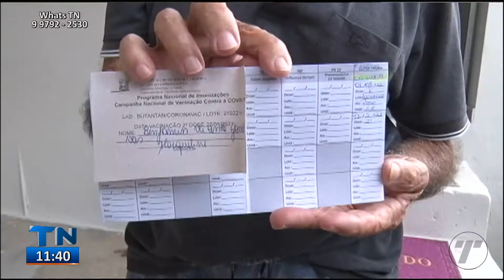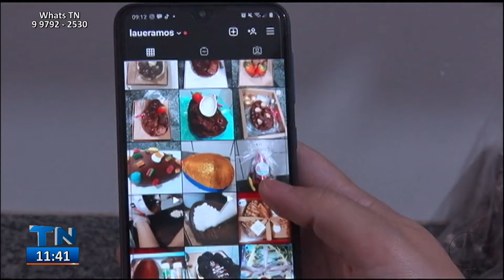Encerramento do Tribuna na Estrada e inicio do TN1 - TV Tribuna